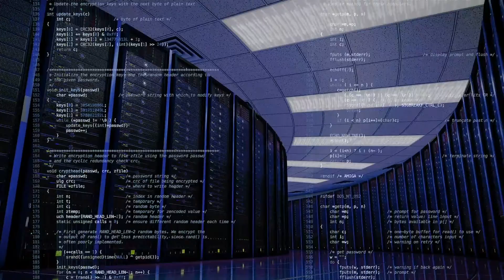Targeted attacks and continuous response, F-Secure Countercept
Even the best detection technology needs a human with special skills and experience to form a response. Find out how Countercept brings the attackers’ mindset to defensive operations – and why the right actions during an incident are vital.